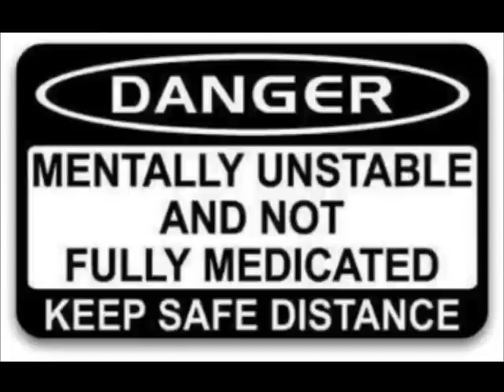Smoke 'Em If Ya 'Em.wmv